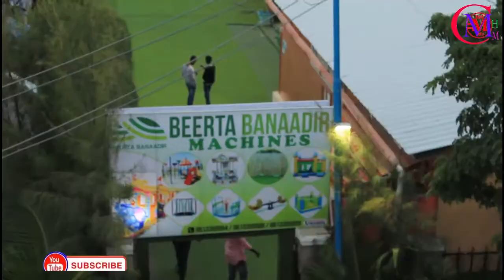VLOGS AROOSKA XAAFADA UGU SHIDAN 2020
HADII AAD KU CUSUB TAHAY PLZ SOO BOOQO WAA MUHIIM INAAD KU SOO YAACDO